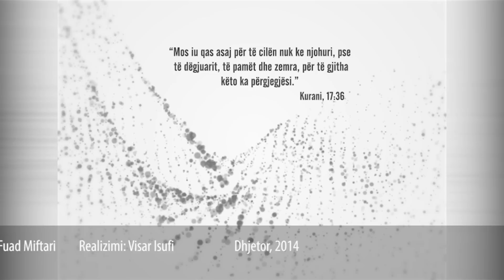228 - Toleranca - Bujar Isma me hoxhën Ekrem Avdiu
Zëri i arsyes - Peace TV Shqip - Çdo të diel prej orës 21:00